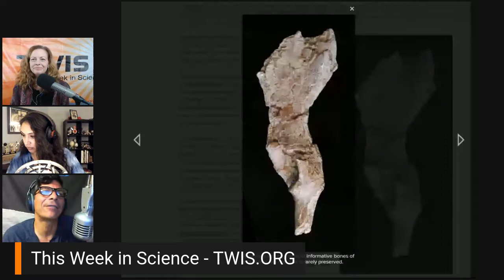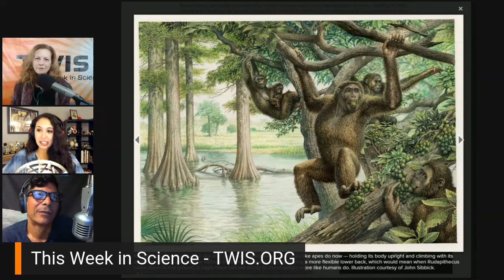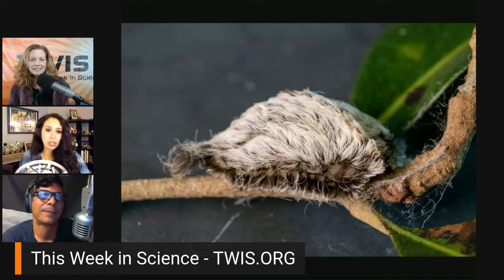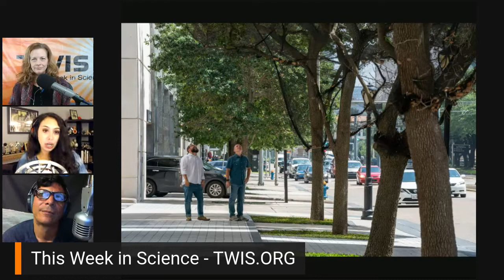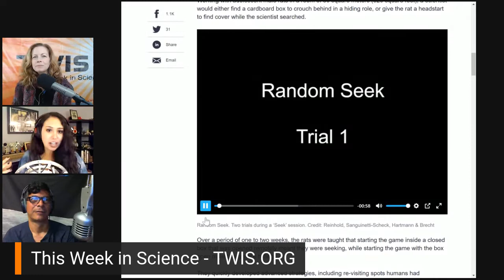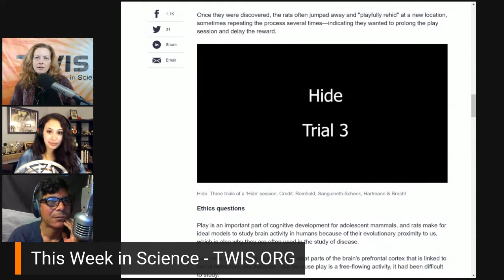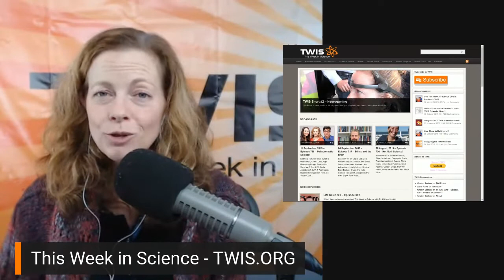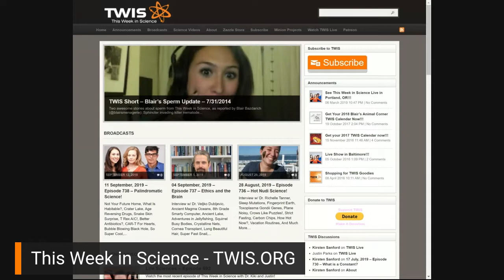Unintended Consequences - This Week in Science (TWIS) - Episode 739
Unintended Consequences -  Episode 739 of the This Week in Science news Podcast (TWIS) gets noisy with hosts Dr. Kiki, Blair Bazdarich and Justin Jackson discussing the latest Science News stories!

(0:00) - Recording Start
(0:36) - Show start Intro - Dr. Kiki
(1:05) - Disclaimer! Disclaimer! Disclaimer! - Justin
(2:20) - Opening Theme Music
(2:54) - Opening "Good Science!" Greetings - with Dr. Kiki, Blair & Justin. Intros & Top Story Headlines.

(5:12) - Boyajian's Star: Could Its Bizarre Behavior Be Due To An Evaporating Exomoon? Dr. Kiki
(11:19) - Study on DNA spread by genetically modified mosquitoes prompts backlash, Dr. Kiki - See also - Transgenic Aedes aegypti Mosquitoes Transfer Genes into a Natural Population
(27:39) - Rare 10 million-year-old fossil unearths new view of human evolution, Justin

(35:12) - Blair’s Animal Corner
(35:18) - Blair’s Animal Corner Theme
(35:40) - Pain in the asp: Bird-deterring nets create haven for stinging pests, Blair
(43:32) - Hide and squeak: scientists reveal the playful lives of rats, Blair

(53:01) - And we're at the break!
(53:34) - Half-Time Theme Music - "Our 1st Assumptions Were Correct" by Jake Mann from his album, "Daytime Ghost."

(54:13) - This is where you can find out about our Zazzle store ( and supporting us through Paypal ( and Patreon ( — Blair needs to replace her ancient computer, please help! Tell more folks about TWIS ( And please leave great reviews for the podcast on iTunes ( More minions, please!

(57:54) - Interstitial Music

(58:15) - Back from the break!

(58:21) - What has Science done for ME, lately?
TWIS Minion Sarah Crawford shares about her radical political idea of... CHICKEN INDEPENDENCE!! And also, her fascination with Tapris.

(1:03:22) - Northern France was already inhabited more than 650,000 years ago, Justin
(1:08:58) - In human cells and mice, a cure for the common cold, Stanford-UCSF study reports, Dr. Kiki
(1:20:04) - The farming-inequality nexus: new insights from ancient Western Eurasia, Justin
(1:29:17) - An extraterrestrial trigger for the mid-Ordovician ice age: Dust from the breakup of the L-chondrite parent body, Dr. Kiki - See also - An ancient asteroid may have had a delightful effect on Earth's sea life
(1:34:30) - We’re going to slam a spacecraft into an asteroid to try to deflect it, Dr. Kiki

(1:39:48) - Microbes make chemicals for scent marking in a cat, Blair
(1:43:22) - Record Breaker: Astronomers Find The Most Massive Neutron Star Known. Probably The Most Massive One Ever, Dr. Kiki

(1:46:43) - Show wrap up.

(1:47:28) - Thank you’s to our generous Patreon sponsors.

(1:48:54) - NEXT WEEK! - And interview with a Science Comic Book artist, who will have comic book coming out about Chemistry!

(1:51:04) - End Theme

(1:54:39) - The After Show - Look at Blair! She's so tired! But the 8-year-old stayed up 'til 2 a.m. and is not tired. Tomorrow is going to be murder. He's an embellisher, eh? Blair will be at a Zoo in February! Dr. Kiki will be at a National Science Teachers Assoc. Meeting in Seattle in December. Zombies on the Seattle Space Needle. And much, much more...